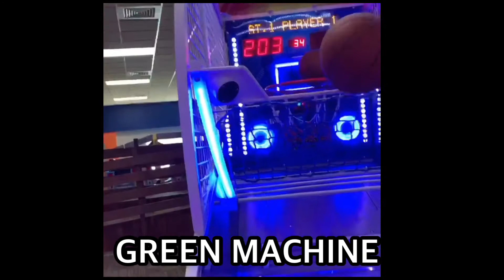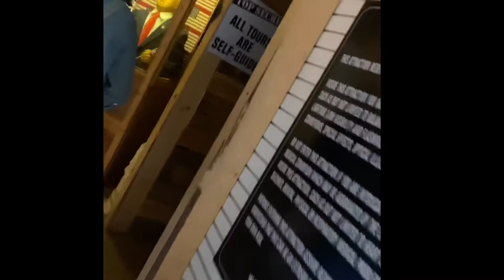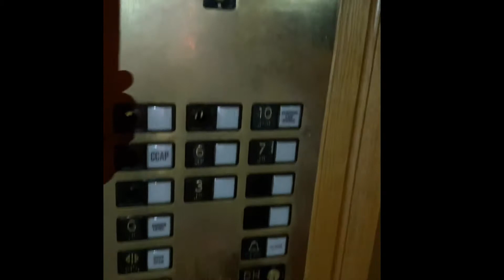Wisconsin Dells WORLD'S Largest WATER Park Triplett Squad EXPERIENCE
We really enjoyed our visit at the DELLS so We brought the excitement to YouTube we would like to thank all our fans and subscribers that we have already received... We truly appreciate you guys! Trippy Wisconsindells Swimming Pools Fun kids Gokarts Triplettsquad Vacation Hauntedhouse Amiir🌍